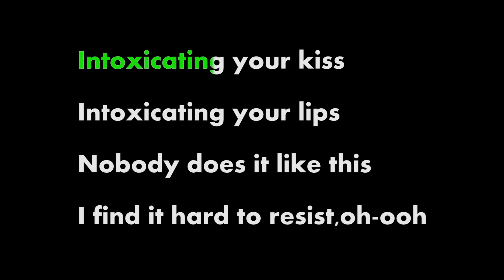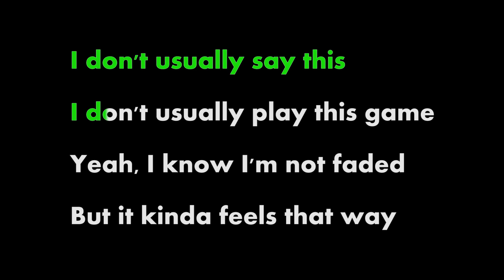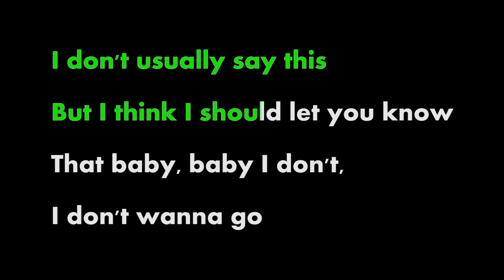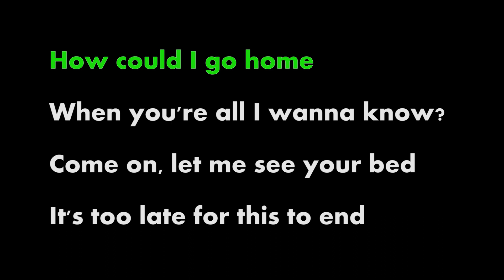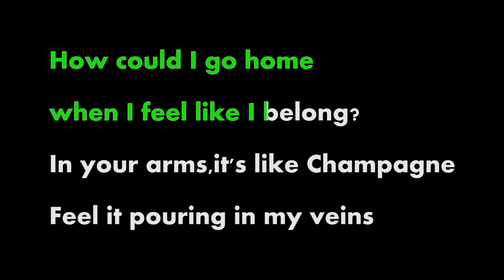ILLENIUM - "Crashing" ft. Bahari karaoke ver.